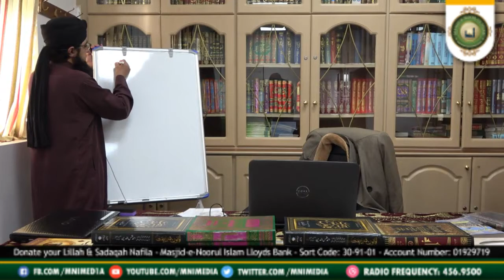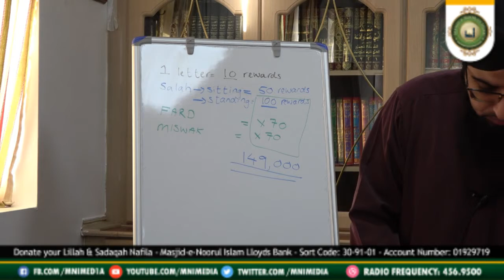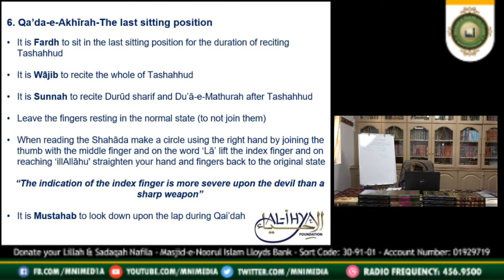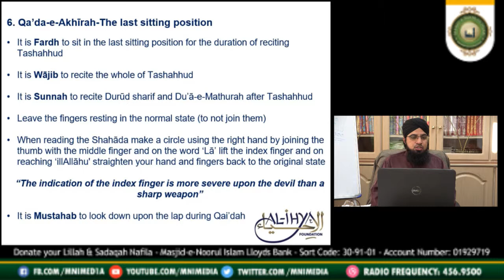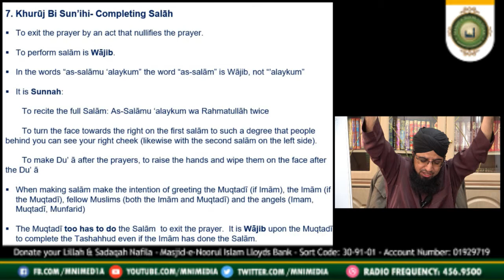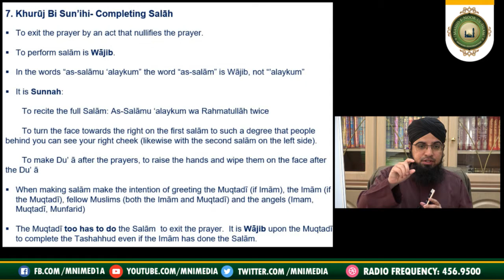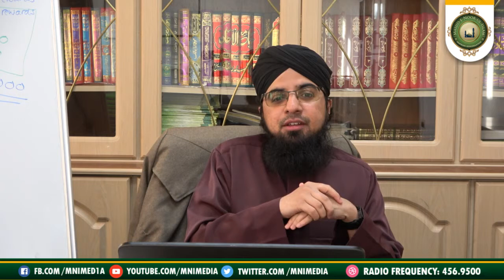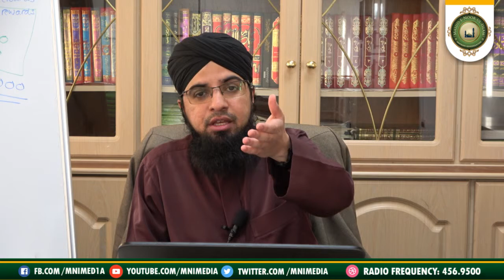Essentials of Salah | Sixth Week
MNI and MMI Online Class

Topic Essentials of Salah | Sixth Week

With  Maulana Muhammad Husein Al-Qadiri